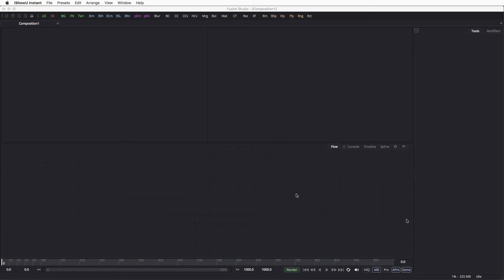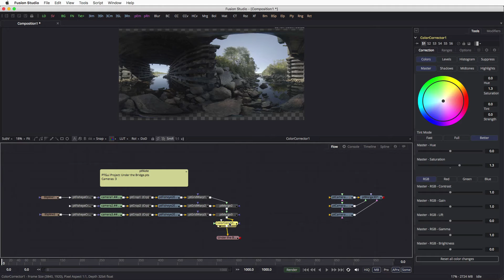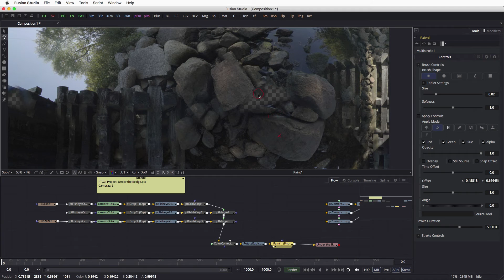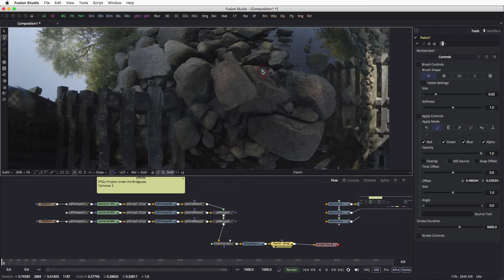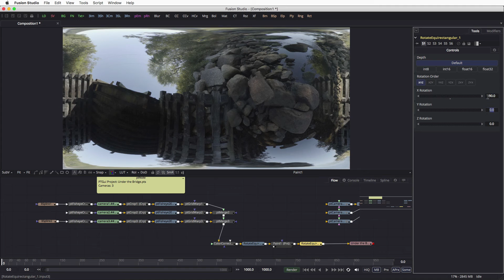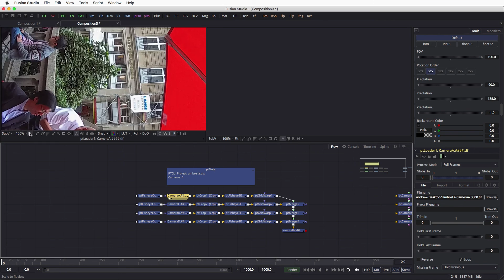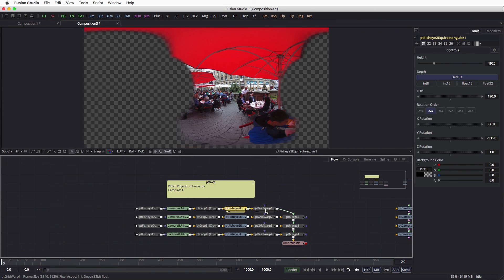KartaVR for Fusion/Resolve | Exploring the "PTGui Project Importer" Script - 2017-08-03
This video shows the "PTGui Project Importer" script that was added to KartaVR v3 for Fusion Standalone, just in time for the NAB 2017 tradeshow. This tool makes it easier to import a PTGui .pts file by bringing in the images, the cropping data, and the per-camera view camera FOV settings and XYZ rotation based view transform information.

You can find out more about the "PTGui Project Importer" script in the KartaVR documentation here:

A PTGui hand-painted mask importer tool is available in KartaVR. This script allows you to extract the PTGui  v10 formatted .pts masking information in only a few clicks:

You can generate automatic multi-view blending masks for your warped panoramic media using the KartaVR provided "Generate Panoramic Blending Masks" script:

Note: When you run the  "Generate Panoramic Blending Masks" script, a temporary set of blending alpha masks are saved in a per-camera view fashion to your "TEMP:/Fusion/" PathMap folder, along with an enblend color adjusted and seam smooth blended panoramic output.

These blending mask images can be used as part of a UV Pass (stMap) workflow in Fusion, or taken to TouchDesigner and used as part of a real-time live 360VR multi-camera stitching and streaming workflow via live USB/HMDI/SDI/Thunderbolt/PCI video capture devices. Check out the example Fusion + TouchDesigner Multi-view 360VR stitching example project here to see this idea presented IRL with the KartaVR project named "Under-the-Bridge-UV-Pass-Warp-Fusion-TouchDesigner-StitchUV.zip (626MB):

Also, when all of the KaratVR toolset and 3rd party libraries are installed, using the Reactor package manager, you also have access to a tool called "Vector Snapshot" that auto-magically converts your hand-painted masks, or imported alpha channel based masks from a raster-based image format into a "streamlined" vectorized SVG file. You can import this on-the-fly generated SVG document from the "TEMP:/Fusion/" PathMap folder into your current Fusion compositing session via the "File menus, Import, SVG..." menu item in Fusion Standalone. Inside of Resolve's Fusion page, the same SVG import option is accessible using the root level "Fusion, Import, SVG..." menu item.

Usage of the "Vector Snapshot" tool is mentioned near the end of this rather lengthy (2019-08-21 era) Steakunderwater post on 360VR workflows in Fusion/Resolve: